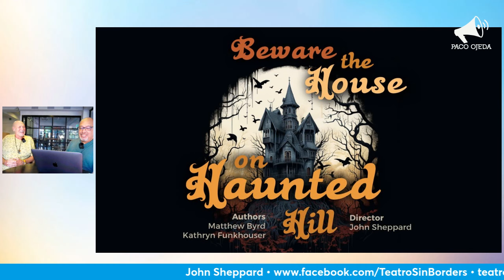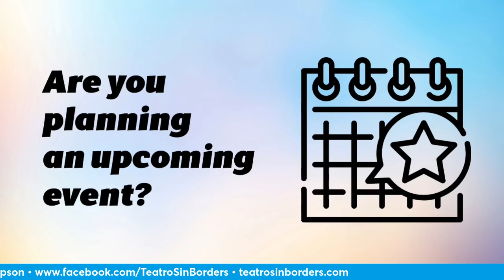The Spotlight • Ep. 33 with Diana Frances and the cast of Teatro sin Borders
WATCH: The Spotlight • Episode 33, where we featured Diana Frances and her upcoming improv performance of ‘Leave it to Cleavage,’ returning to Puerto Vallarta later this month; John Sheppard, who is directing the upcoming ‘Beware of the House on Haunted Hill’; Dil Divine, who stars in the play and is also our favorite oracle | muse soul coach and Pamala Sheppard, who is also participating on the play. They were all delightful!

The Spotlight is Puerto Vallarta’s weekly live broadcast by Paco Ojeda | Coffee & Headlines, featuring live interviews with—and giveaways from—local event promoters, and product/service providers allowing the audience to learn more about their upcoming events and products, and what makes them events special. The Spotlight is broadcast in front of an audience from Café Río at the Joint Boutique Hotel & Cowork every Wednesday at 4 pm, or you can watch live on YouTube and Facebook from the comfort of your home. Or you can watch the replay later!

If you are a local event producer, organizing a fundraiser, offering a weekly special at your restaurant, or performing at a local venue, we’d love to feature you live. It’s FREE, but you must register. The registration form is posted weekly (usually Thursdays or Fridays) in the description of its corresponding Facebook event.